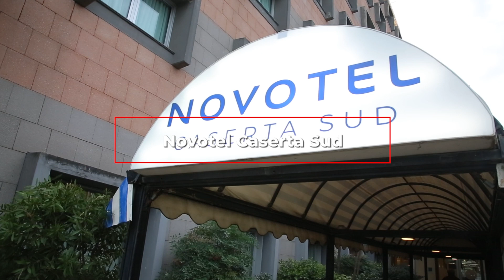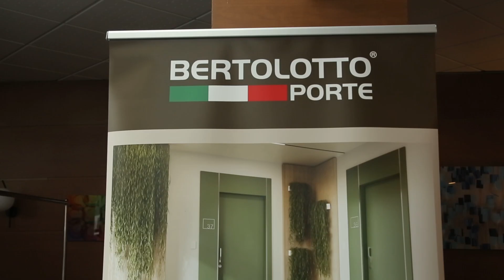Intervista a Luigi D' antonio - BERTOLOTTO PORTE - Caserta 14 Novembre 2024